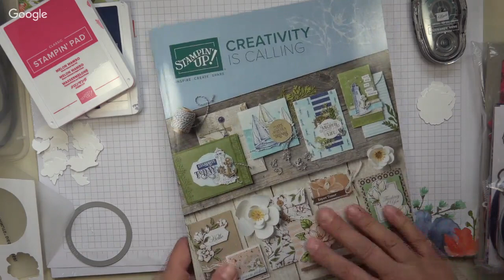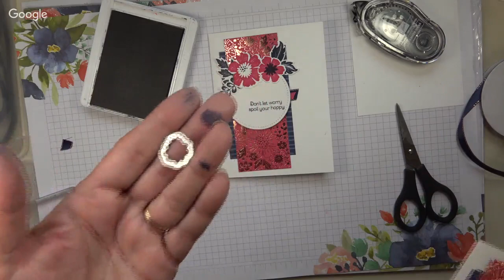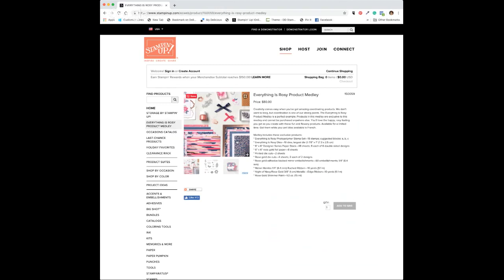DDStamps Live: Everything is Rosy Melody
Host Code: KEUSTHZK
DDStamps was founded in 1996 by Diane Dimich to help everyone (crafty or not) enjoy the relaxing pleasures of stamping.

My name is Diane Dimich and I'm the owner of DDStamps, a rubber stamping and scrap booking business.

I work with crafters and non-crafters alike, to help them create handmade scrapbooks, cards, invitations and more.

I love to teach people~ young and old~ the art of paper crafting through face to face classes and workshops and online tutorials.

I also provide: Bridal, Party, Decorating, Invitation and Favor Services, as well as Birthday Parties for Children and the Young At Heart.